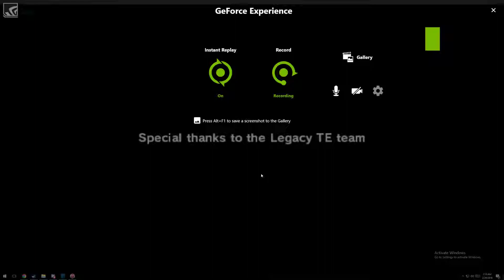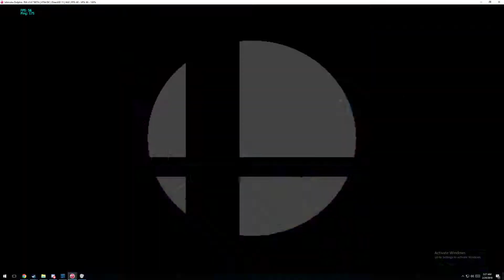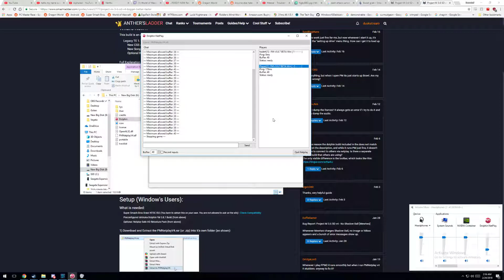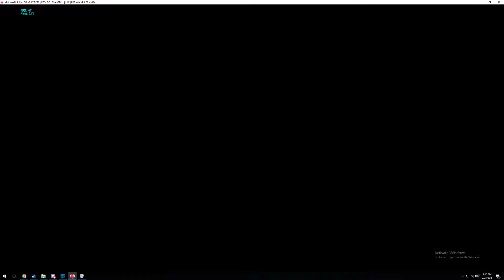Project M but it's on 190 ping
hate this